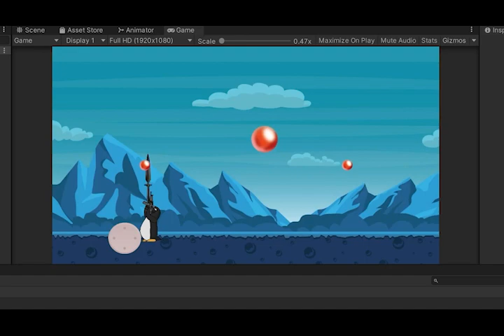מבחר משחקים שפיתחתי ביוניטי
אסף סהר
קודאקטיב - פיתוח משחקים שעובדים בכל מכשיר

לימודי תכנות משחקים
תכנות משחקי מחשב
קורס תכנות משחקי מחשב לילדים
תוכנות פיתוח משחקי מחשב
יצירת משחקים
פיתוח משחקי מחשב
בניית משחקים
פיתוח אפליקציות
יצירת אפליקציה
פיתוח אפליקציות לאייפון
פיתוח אפליקציה בחינם
בניית אפליקציה בחינם
חברה לפיתוח אפליקציות
קורס תכנות
גיימינג
פיתוח משחקים